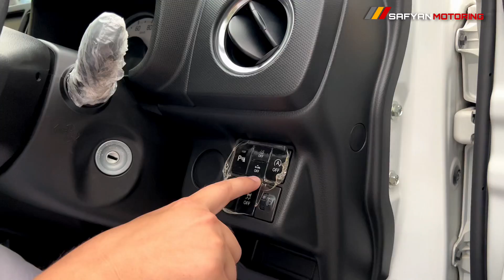100th anniversary Alto one and only in Pakistan | Detailed review | Safyan Motoring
This is the all new Suzuki Alto 100th anniversary which is mostly rear in Pakistan and few units import
Rs : 400,000
If you are intrested in this call